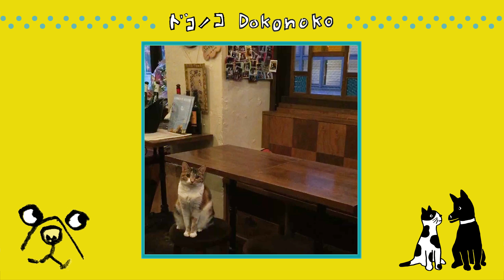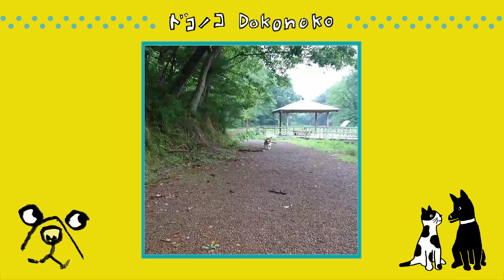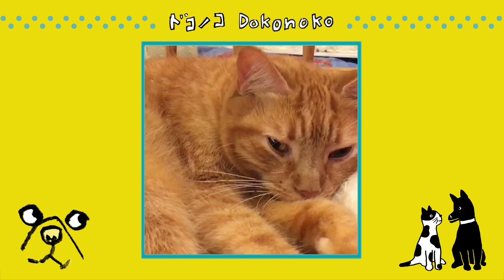矢野顕子 -「Soft Landing」 MUSIC VIDEO (ドコノコ Ver ③)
ほぼ日アプリ「ドコノコ」で行った「みんなで作ろう！猫だらけ(と、ときどき犬)の矢野顕子『Soft Landing』ミュージックビデオ」企画での投稿作品から制作したミュージックビデオ特別版、第三弾！

■配信限定シングル『Soft Landing』
‹iTunes Store›

※iTunes Storeほか主要配信サイトおよびdヒッツほかラジオ型定額制聴き放題サービスで配信中